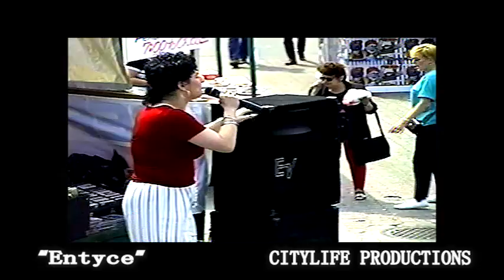CITYLIFE Productions and Bob Saraceno Productions presents “ENTYCE” on Federal Hill 1992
CITYLIFE Productions and Bob Saraceno Productions presents “ENTYCE” on Federal Hill 1992. courtesy of Joe Caprio...executive producer and brother of Judge Frank Caprio